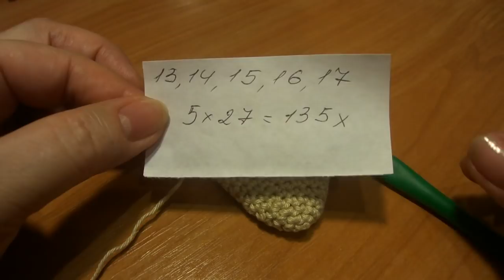МОРОЖЕНОЕ РОЖОК для малышей и не только)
Предлагаю связать вместе со мной МОРОЖЕНОЕ, которое вызовет улыбку не только у малышей, но и у взрослых.
Мороженое связано из хлопка, крючком 2 мм